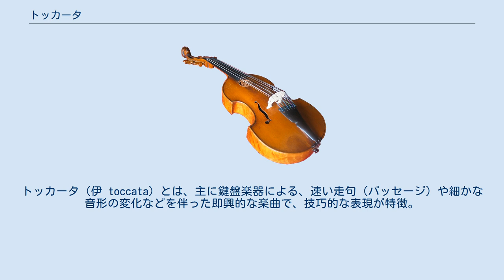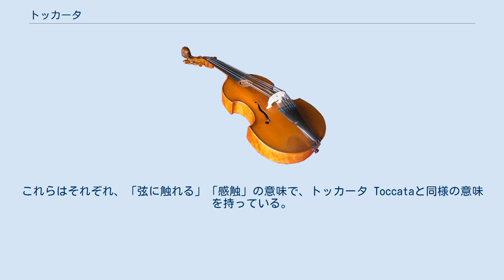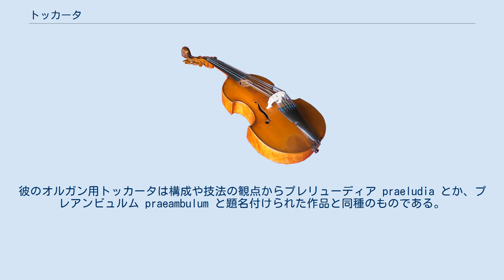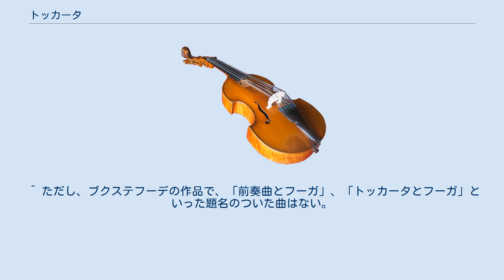トッカータ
トッカータ（伊 toccata）とは、主に鍵盤楽器による、速い走句（パッセージ）や細かな音形の変化などを伴った即興的な楽曲で、技巧的な表現が特徴。
toccataは動詞toccare（触れる）に由来しており、オルガンやチェンバロの調子、調律を見るための試し弾きといった意味が由来である。
最初期の鍵盤用トッカータは16世紀中ごろに北イタリアで現れた。
 16世紀までの器楽音楽は、声楽アンサンブル用のポリフォニー楽曲の即興的転用あるいは編曲であった。
オルガンは教会典礼における声楽ポリフォニーの伴奏楽器として用いられていたが、これは合唱の音程を安定させることも目的のひとつであった。
最初期のトッカータ的な特徴を持った楽曲は、教会で宗教曲を演奏するのに際して音を提示する（いわゆる「音取り」）行為を音楽的に発展させ、ある種の和声的進行に音階的走句をともなった簡単な即興曲であった。
これらの楽曲は初期の段階ではプレリューディウム (Praeludium)、リチェルカーレ (Ricercare)等と呼ばれていた。
 リュートやビウエラ等の撥弦楽器でも声楽ポリフォニーの編曲演奏は盛んであり、これらに対してもその導入部分として即興的な楽曲を演奏することが行われた。
これらはRicercareと呼ばれる一方でTastar de Corde（伊）、Tiento（西）などと呼称されることもあった。
これらはそれぞれ、「弦に触れる」「感触」の意味で、トッカータ Toccataと同様の意味を持っている。
 オルガン用トッカータもこの系譜に属する楽曲である。
トッカータの名称をもつオルガン曲を収録した出版譜は1590年代にはじめて現れており、代表的作品としては、アンニーバレ・パドヴァーノやアンドレア・ガブリエリのものをあげることができる。
パドヴァーノの曲集 Toccate et ricercari d’organo は1604年出版であるが、パドヴァーノの没年は1575年であるので16世紀中ごろにはすでにオルガン用のトッカータが出現していた事がわかる。
 このようなトッカータの発生は、初期バロックまでのトッカータで使用されている、旋法を明記するような曲名表記と関係している。
たとえば、「第1旋法のトッカータ」は、そのトッカータがドリア旋法で書かれていることを意味しており、その曲がドリア旋法のポリフォニーの音取り、ないし導入に用いることができることを示唆している。
 パドヴァーノやアンドレア・ガブリエリのトッカータは、単純な和声進行的部分と音階的走句部分の組み合わせで書かれていたが、和声進行的部分は次第に模倣的、対位法的な曲想に置き換えられていった。
パドヴァーノやガブリエリとともにヴェネツィアのサンマルコ寺院のオルガニストであった（ヴェネツィア楽派）クラウディオ・メールロは対位法的部分をともなったルネサンス的トッカータ様式の完成者と見なせる。
 当時南ドイツでは多くの音楽家がヴェネツィアに留学しその音楽を輸入しようとしていた（ハインリヒ・シュッツなど）。
鍵盤楽器の分野ではシュッツよりも1世代上で、同じくヴェネツィアで学んだハンス・レーオ・ハスラーがトッカータをはじめとするイタリア風の鍵盤音楽をドイツにもたらしている。
 ちょうど同時期にフランドル・オランダにも優れたオルガニストの一団がいた。
その代表としてあげられるのがヤン・ピーテルスゾーン・スウェーリンクである。
今日知られているだけでもスウェーリンクの手になるトッカータが十数曲ある。
一連のファンタジアとともにスウェーリンクの作品群の主要な一角をなすこれらのトッカータは、形式上は和声部分または模倣部分と音階的楽句部分からなりヴェネツィア楽派をはじめとするイタリア諸派のそれと同様であるが、スウェーリンクのパッセージワークはイタリア風のきらびやかな楽句とは違い、より構造的であると評される。
このようなパッセージワークの特徴は、バード、ブル、フィリップス等のイギリスヴァージナル楽派の影響が色濃い。
 しかし、音楽史の中でこの時期最も重要な鍵盤音楽の作曲家とされるのがジローラモ・フレスコバルディであり、彼の2巻のトッカータ集（第1巻 1615年／1637年改訂、第2巻 1627年）はこの時期のトッカータという形式における記念碑的作品とされる。
トッカータ集第1巻へのフレスコバルディ自身による序文には演奏方法のための注釈が9項目にわたって書き記されており、その1番目には「（このような曲を）演奏するに当たっては、現代のマドリガーレにおけるのと同...